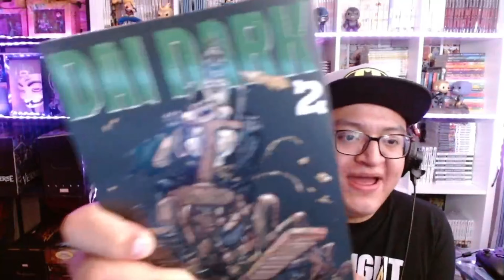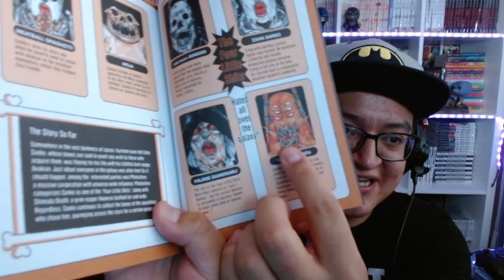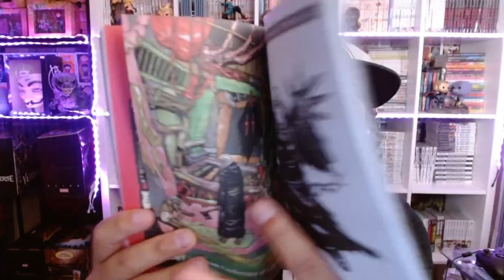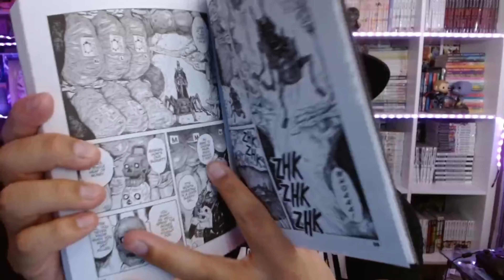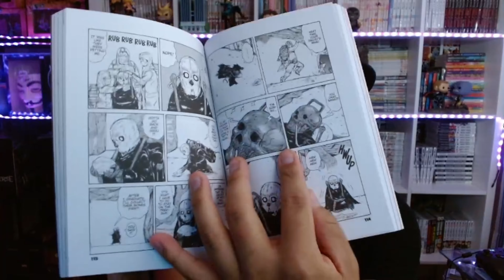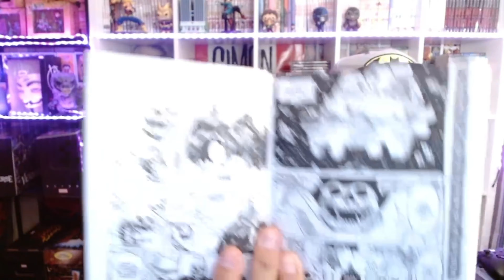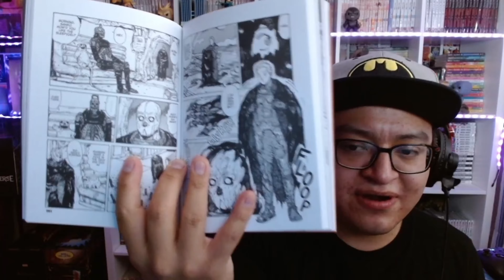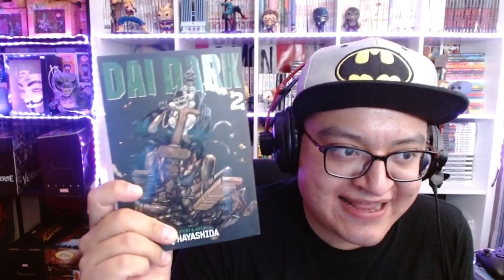Dai Dark Vol.2| Manga| Reseña - Opinión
Les comparto mi opinión del segundo volumen de Dai Dark, el nuevo manga de la autora de Dorohedoro.